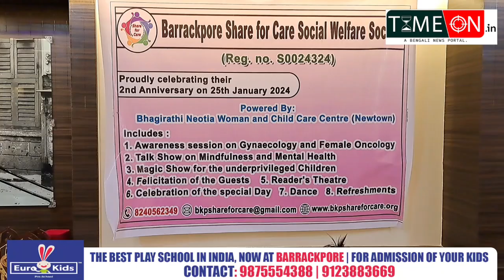স্বেচ্ছাসেবী সংস্থা ব্যারাকপুর শেয়ার ফর কেয়ার ওয়েলফেয়ার সোসাইটির বর্ষপূর্তি অনুষ্ঠান